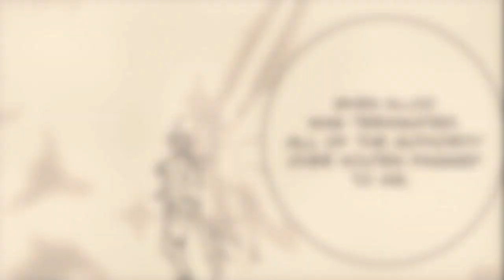Sekirei Ending Explained!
I'm talking the happy ending from the manga that was Sekirei! What happened to the characters and how did it all go down? This series was fantastic and sadly did not receive anymore seasons. A wonderful tale which so many fun characters. If you like big boob women in anime well this is your series.

Song Links!